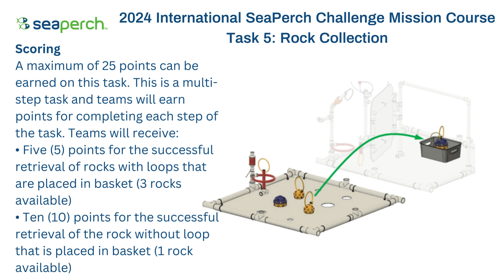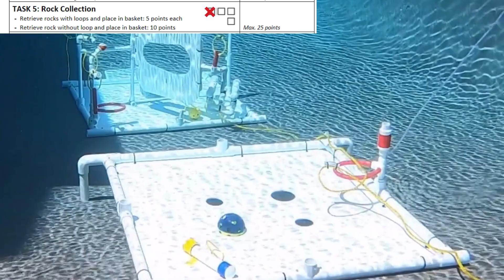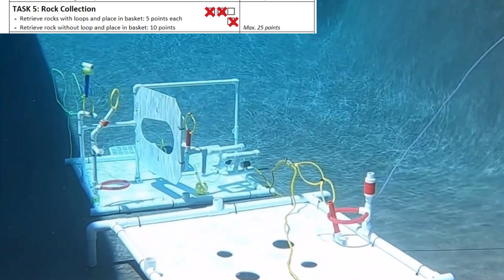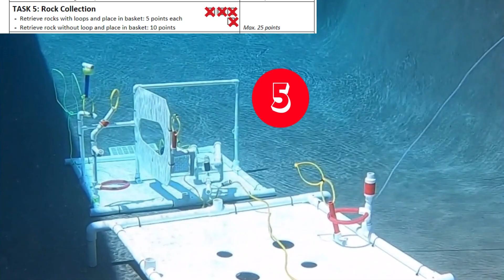SeaPerch Challenge 2024 | Task 5 | Rock Collection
2024 International SeaPerch Challenge Mission Course Task 5: Rock Sample Collection.

Please see the 2024 SeaPerch Season webpage for the latest rules, scoring rubrics, and course information